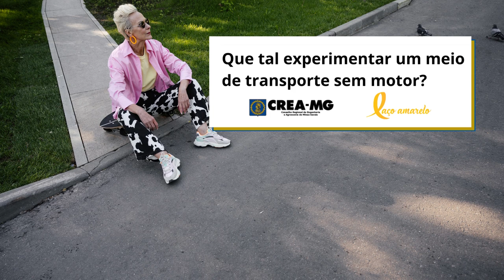Laço Amarelo: Que tal experimentar um meio de transporte sem motor?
Andar a pé, de bicicleta, de patins ou patinete é bom para a saúde, o meio ambiente e reduz os congestionamentos. Que tal adotar essa ideia?

O Crea-MG é uma entidade Laço Amarelo. Juntos salvamos vidas.